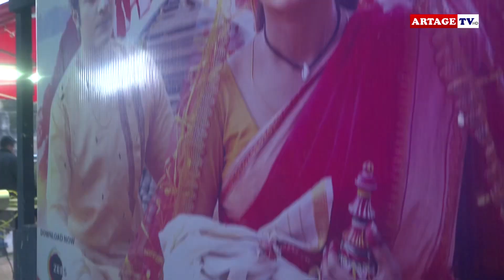Adda with Manasi Sinha |Behind The Scenes| Ranga Bou | Shruti Das | Gourab Roy Chowdhury | Artage TV